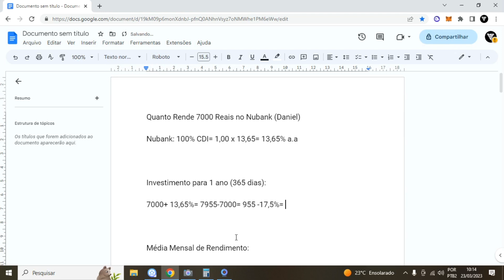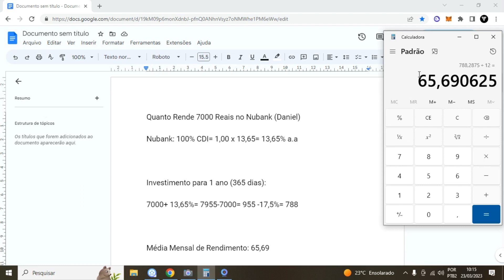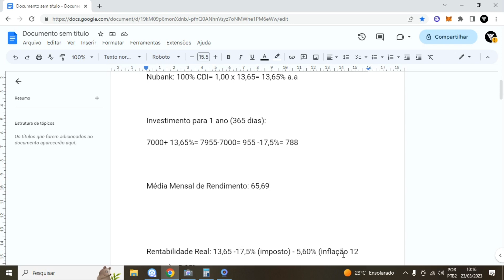Quanto Rende 7000 Reais no Nubank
Bom nesse vídeo iremos falar sobre Quanto Rende 7000 Reais no Nubank, assim como falar sobre Quanto Rende 7000 Reais no Nubank por ano, também Quanto Rende 7000 Reais no Nubank por mês e claro que além de Quanto Rende 7000 Reais no Nubank sobre a inflação.
A conta corrente do nubank é chamada como nuconta, onde na nuconta do nubank possui um rendimento de 100% cdi atualmente, então a nuconta ou nubank rende hoje 13.65% por conta dos 100% cdi. O que é um bom rendimento na nuconta, então os 500 mil reais na nuconta renderam bem.

LUCAS